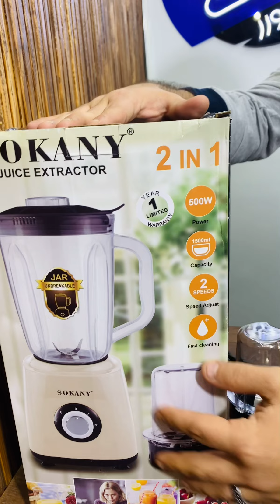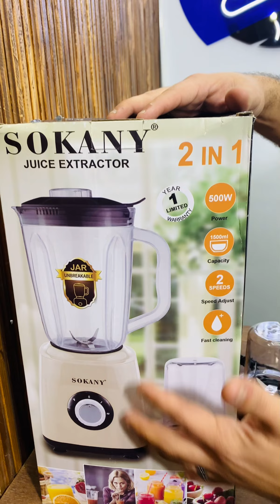الخلاط السوكاني ال ٥٠٠ وات ٢ x ١ .. مواصفات و تشغيل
شرح و مواصفات الخلاط ال ٢ x ١
السوكاني موديل ١٥٣ - ٥٠٠ وات

المواعيد العمل 👇
يومياَ من الساعة 12 لحد الساعه 9
ومتنساش يوم الجمعة اجازة

للأعمال "فقط" برجاء أستخدام البريد الإلكتروني

‏‎و متنساش .. احنا اصل الالكترونيات ♥️